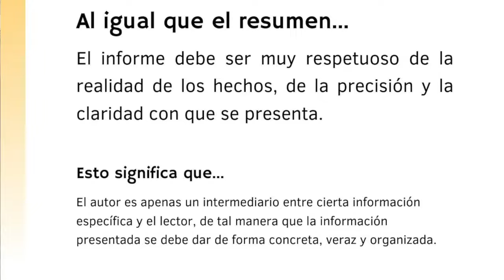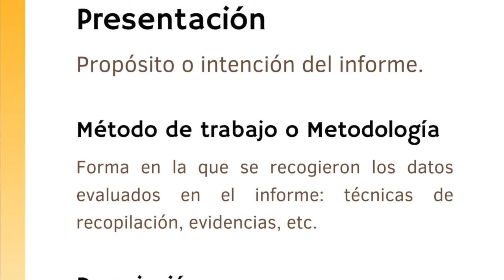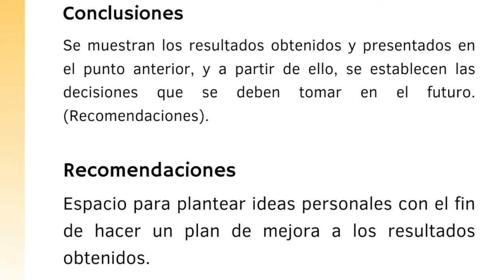CÓMO HACER UN INFORME - pasos y sugerencias - Edutuber La profe Mónica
¡FELIIIIIZ AÑOOO 2022 PARA TODOOOOS!  ¡Iniciamos este año con nuevas lecciones y por supuesto con más de ortografía! ¡Bienvenidos!